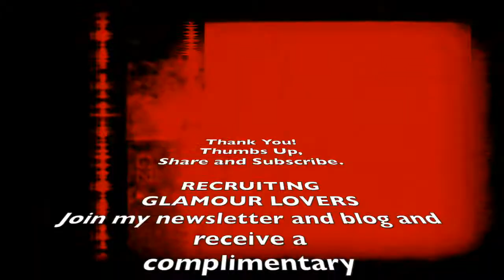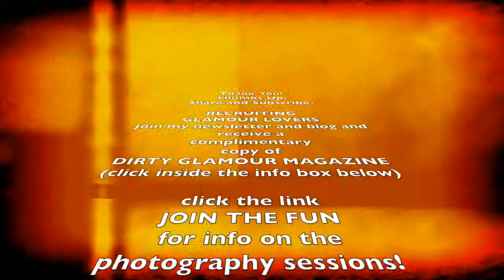MAGAZINE TEASER | DIRTY GLAMOUR | BEAUTY SLAY | MAKEOVER | MADAME BUTTERFLY | FIFTY PLUS MODEL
MAGAZINE TEASER | DIRTY GLAMOUR | BEAUTY SLAY | MAKEOVER | MADAME BUTTERFLY

Hello Boys & Bellas, loin me for another fun makeover for Dirty Glamour Magazine. A magazine all about transformation inside and out! Get inspired to live your best life.  See how I take this beauty too amazing.  I use everyday men and women and transform them into amazing worlds.  See me transform this woman to a glamorous butterfly.

Men and women are often devalued as they age.  Ms. Helen is proof beauty is timeless.  She is approaching aging with excitement and enthusiasm.

A new chapter in her life.  I showcased her transformation into an elegant butterfly. She shows us that beauty is timeless.

Be sure to get Issue 4, launching April  30th on Mag Cloud!!!   Read her story and others and see the magical images I create.